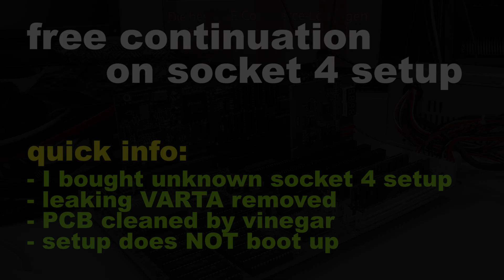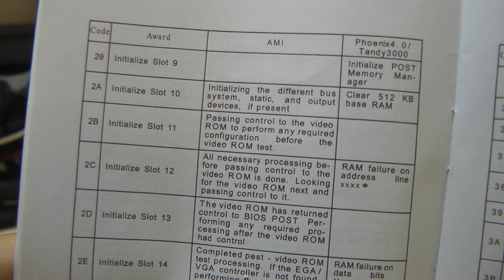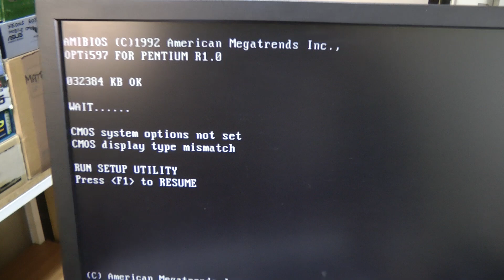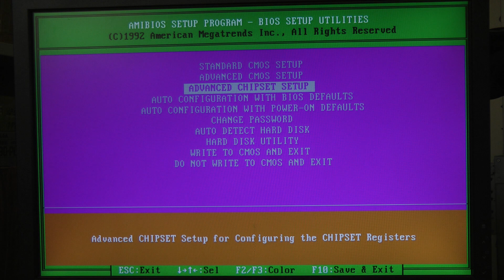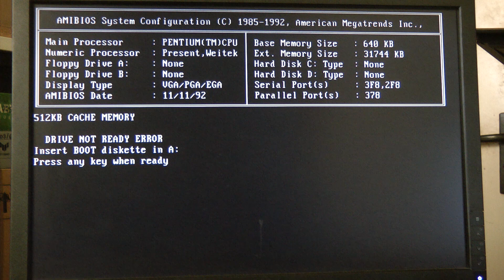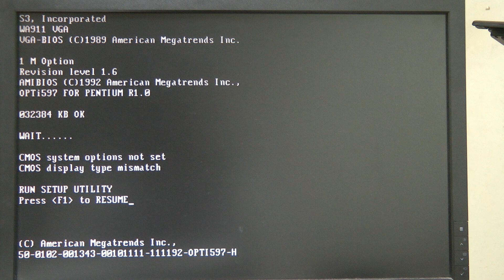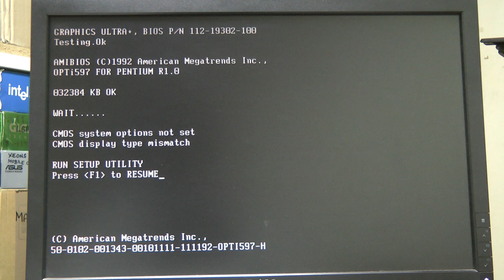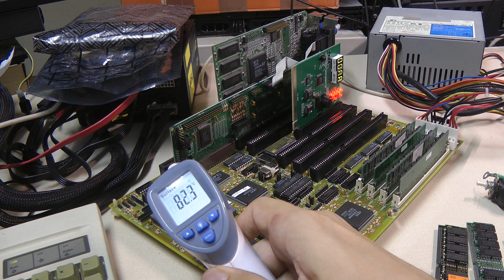boot on first Pentium socket 4 setup